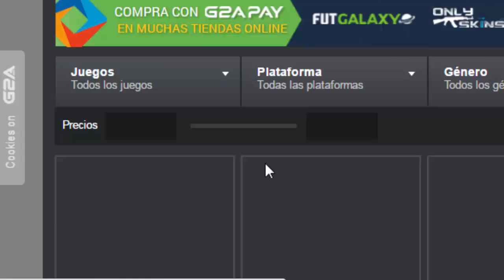SERVERS DISPONIBLES para Minecraft Pocket Edition (Minecraft PE 0.16.0)